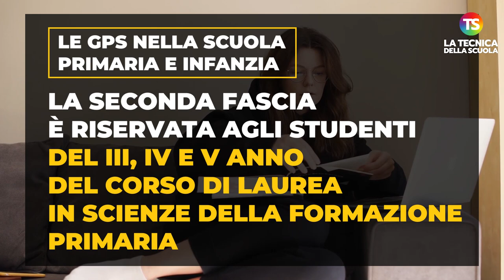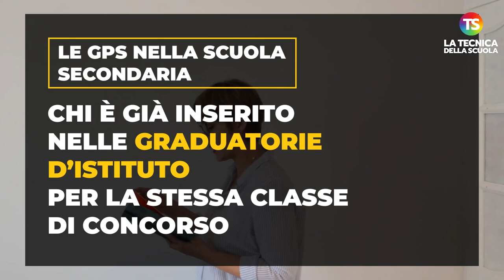Gps scuola infanzia, primaria e secondaria: quello che c'è da sapere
gps docenti tecnicadellascuola Oggi parliamo di GPS nei vari gradi di scuola. Ricordiamo che le GPS sono una banca dati digitale dei titoli dei docenti, il cui acronimo sta per Graduatorie Provinciali Supplenze.

Guarda il video per tutte le informazioni.